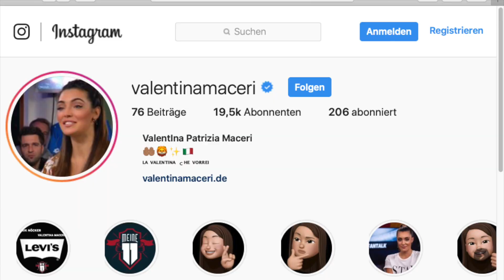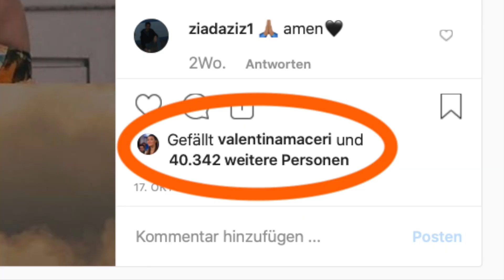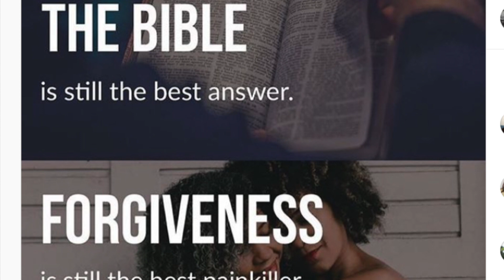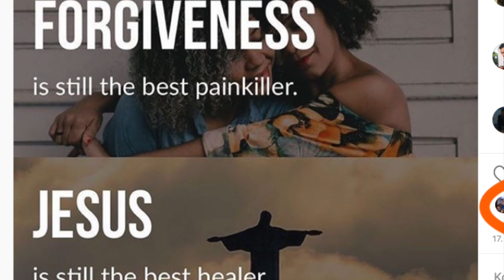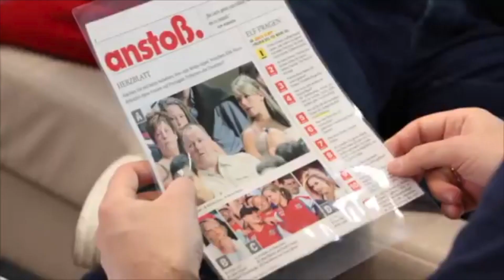Was??? Promis glauben?!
Christlicher Glaube und Werte sind out, uncool und ohne öffentliche Relevanz? Ist dem so?
Was??? Promis glauben?! – Eine Collage aus verschiedenen Statements!

Anbei die Links zu den kompletten Interviews:

Magdalena Neuner - GRANDIOS – Magdalena Neuner im Interview über Glaube, Familie, Glück und das größte Geschenk:

Interviews von: Tobias Liminski (GRANDIOS), Siegfried Kratzer (Begegnung & Gespräch), David Kadel („Und vorne hilft der liebe Gott“), Miriam Hinrichs, Ingo Marx (ERF – Gott sei Dank), Josi Darlagiannis, Gabriele Lemmen-Feldges, Stefanie Maier, Hiltrud Reiter, Markus Kosian, Max Lengauer, Christian Maier (PromisGlauben)

Postproduktion: Andreas Reiter (PromisGlauben)